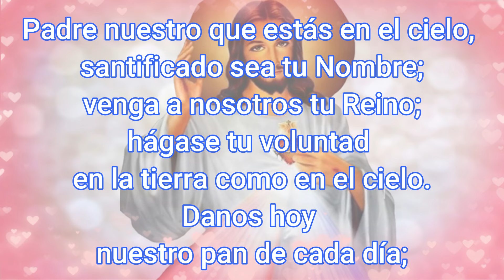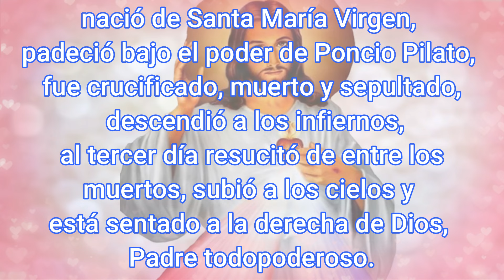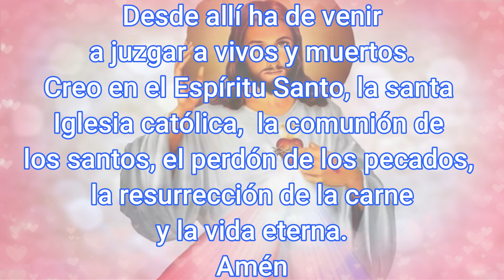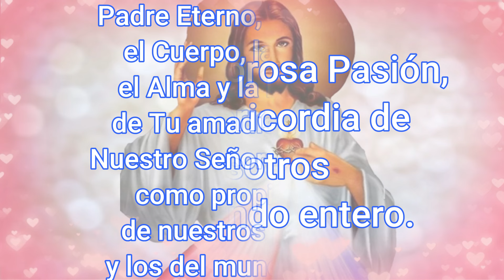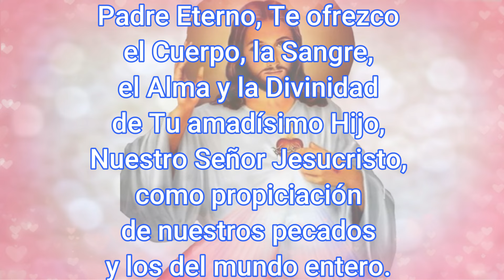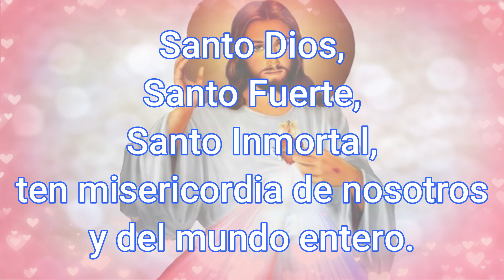Coronilla a la Divina Misericordia hoy 24 de Septiembre